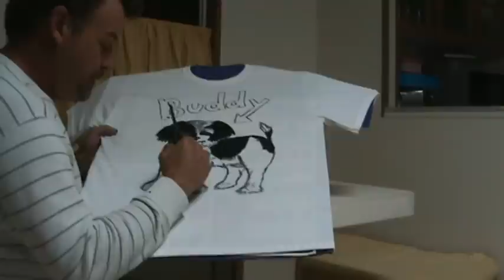How to draw a Pekinese pup with Fabric Markers for T-Shirt Art.Video#2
This is the conclusion of the finishing up of the pup with Fabric pens.Thank-you for watching!